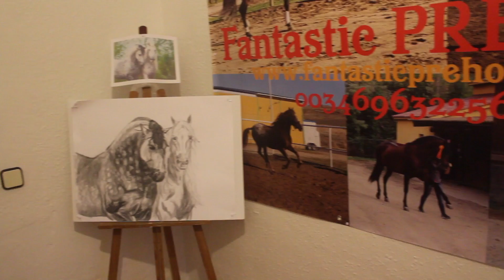My first video! HOW TO PURCHASE HORSES FROM SPAIN / ME ..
Hi guys! Here show my first video and Will Improve with the time and more of them..
In this video I want to show the part of my personal life, how I started as be Horse Agent? It's simple! I love the Horses! The horses are a great part of my life and I want to share with a lot of people who wants to purchase a horse..
I will suggest & help in all process you can imagine are in the way of the final deal of your future match horse!!

The finally and the beginning to make this video is share the Important of the agent in Spain, my work. And the relevant for the confident in the Purchase. Because is natural to be afraid to buy a horse without meet before, a lot of kms between and a person who is doing the deal for you, this way I want to show I am real & I am horse world Knowledge & I want to help you.